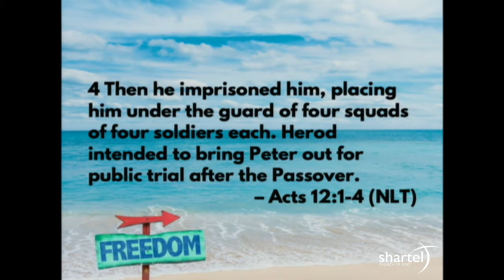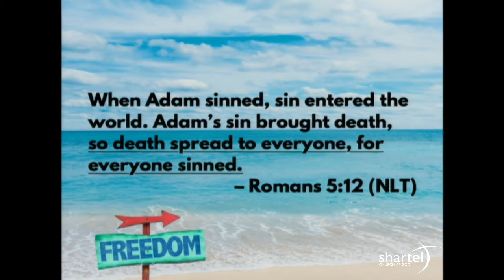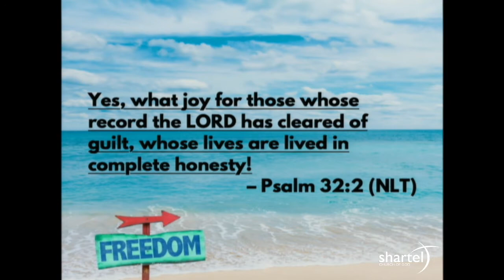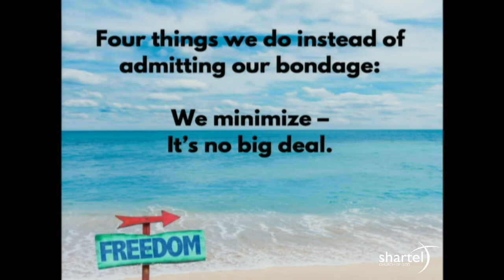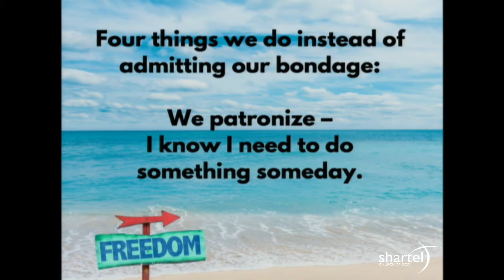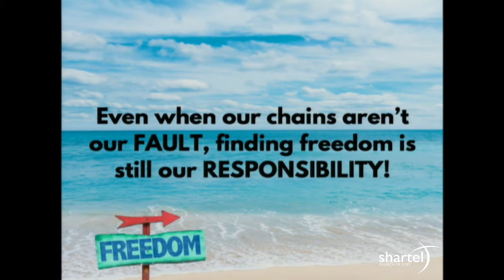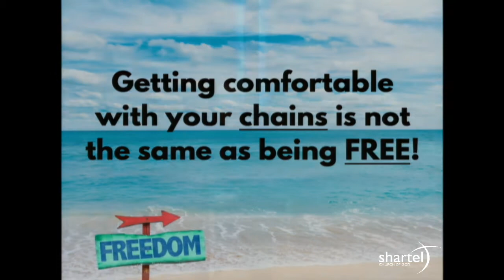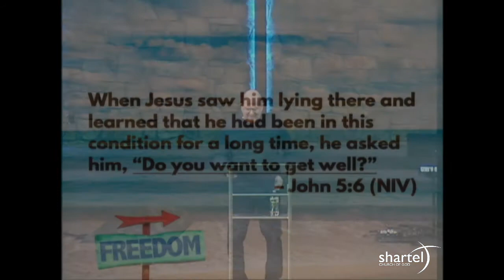First Steps to Freedom - April 18, 2021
The journey of a thousand miles begins with one step. The same is true on our journey to freedom. Finding freedom is a process, but it starts with a few crucial steps. This message looks at what those first steps are and why they are so important. We’ll look at the right actions, the right mindset, and the right attitude before God. All else depends on these!